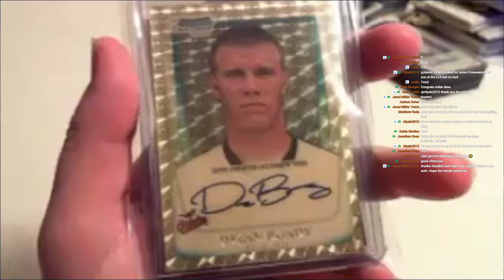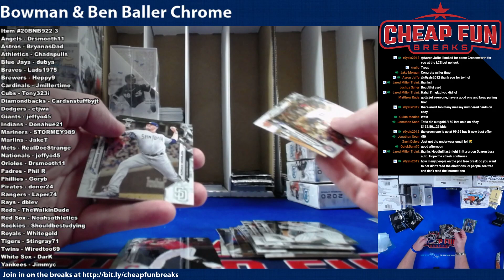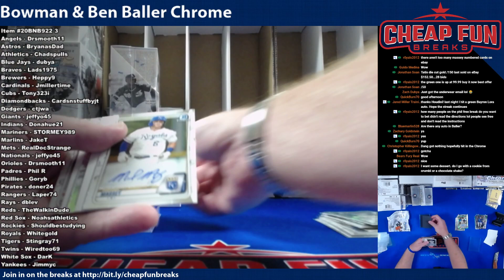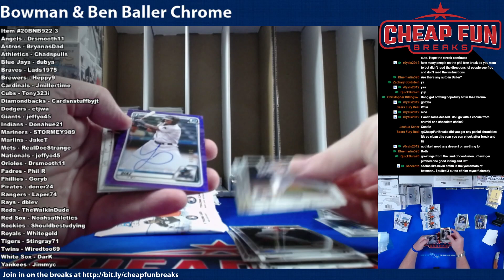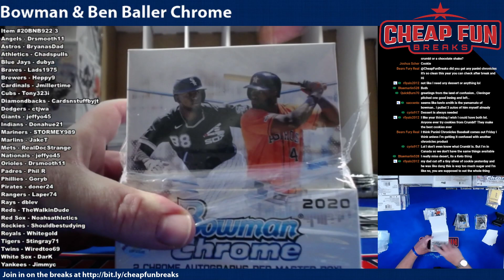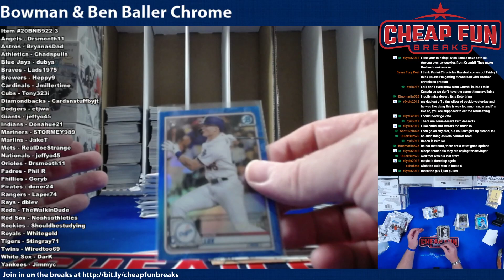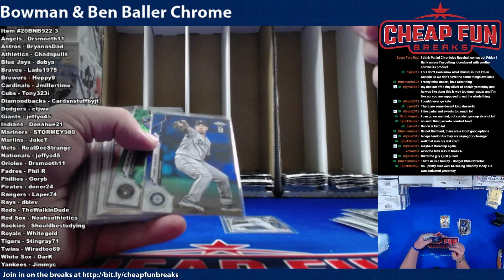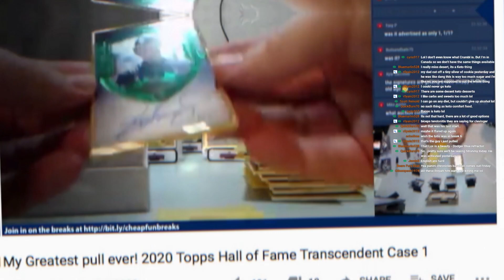2020 Ben Baller & Bowman Chrome 3